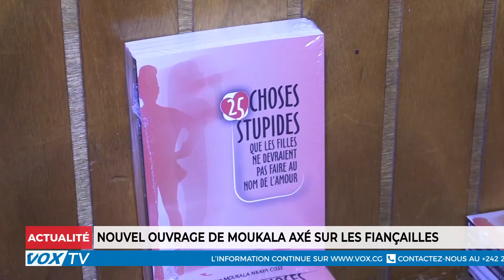Nouvel ouvrage de Moukala axé sur les fiançailles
Victor Moukala a, au cours d’une conférence de presse tenue le 24 octobre 2020 à Pointe-Noire, présenté son nouvel ouvrage nommé « 25 choses stupides que les filles ne devraient pas faire au nom de l’amour » axé sur les fiançailles. Ce livre de 152 pages regroupe des conseils, témoignages et exhortations pour réussir dans une vie de fiançailles.